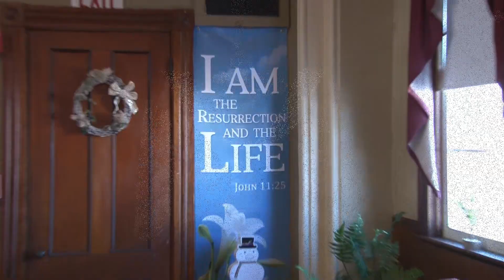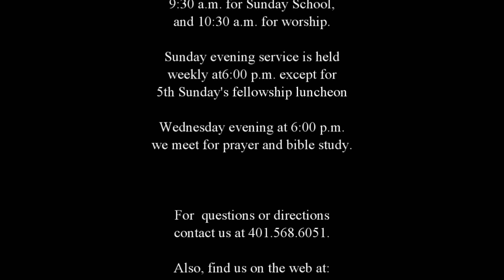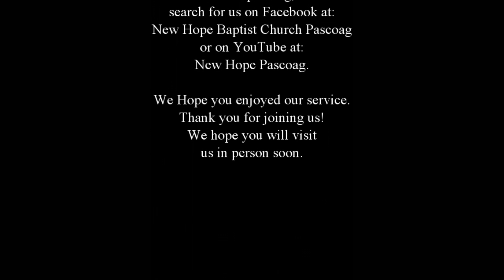New Hope Pascoag 12 17 23 Are You Ready